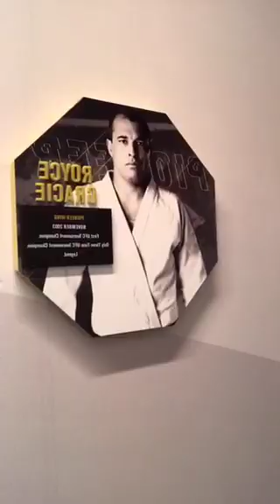UFC PERFORMANCE INSTITUTE 💪💪💪